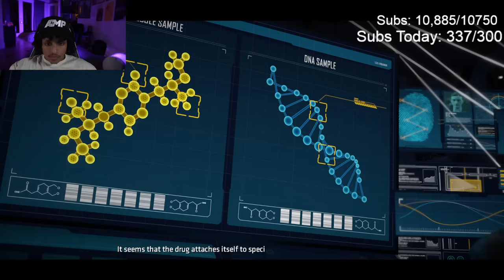Agent Meets Joker! - Batman Telltale Series Pt. 4